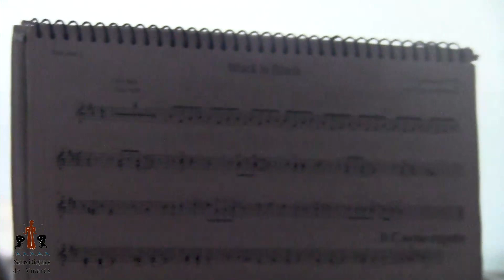V Trobada de nanos de Vinaròs 2023